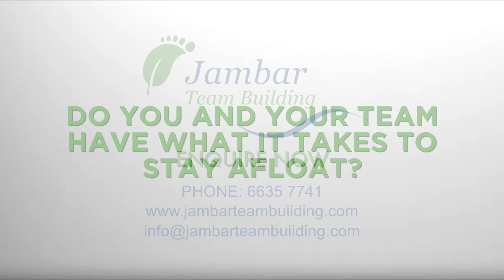The Cardboard Boat Building Challenge - Jambar Team Building